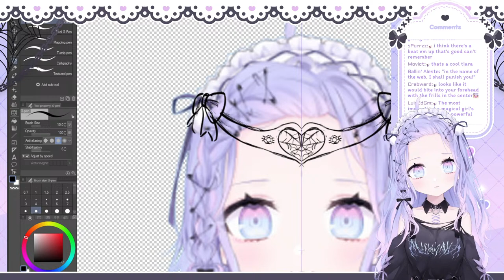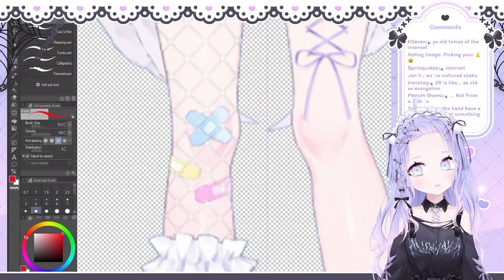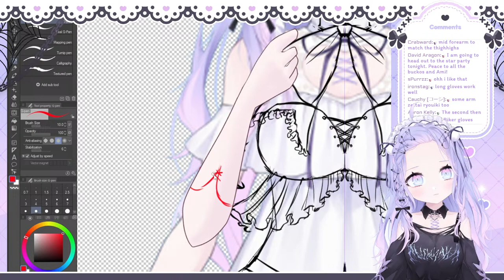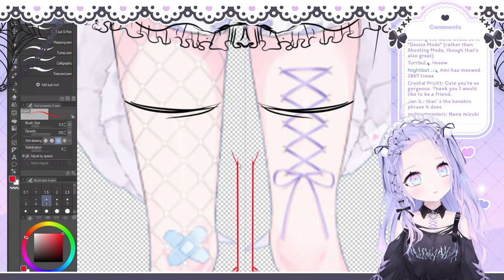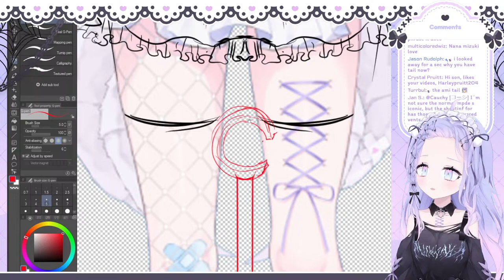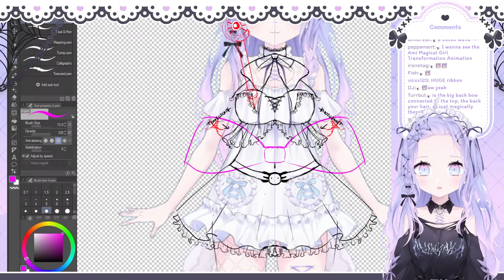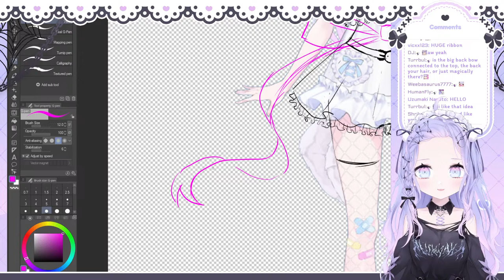【Batsu Games】I May Die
୨୧

Myself and my mods reserve the right to time out chatters that break these rules depending on the severity. If you find you have been timed out, please review these rules and you will most likely find out why. Otherwise, you may inquire about it using our mod contact form:

1. Please do not talk/ask about any personal information from myself or other chatters.
2. Please be nice and respectful to other viewers.
3. Please do not have personal conversations in the chat.
4. Please do not bring up other streamers/streams unless I talk about them first. This extends even to comments that do not outright say the Vtubers name (IE saying "a certain pink/blue/white haired x/y/z animal will not exempt you from this rule)
5. Likewise, please do not talk about me or my stream in other streamers' chat.
6. I have simple to follow rules about backseating - Do not spoil puzzles unless I ask for a solution at any time. When the Green bucko icon is on the screen, you may provide hints and help, however please refrain from micromanaging my gameplay (Ie "Go left and up" "You should jump sooner", etc). On the rare occassion the red bucko is on screen, you may not offer advice of any kind.
7. I will often pin relevent information to the stream at the top of the chat - Please read pinned messages before participating!
8. Ignore/block/report anyone breaking the rules above, however please avoid dogpiling on rulebreakers after I have already called them out.

୨୧

🕸️ Hashtags 🕸️
Art tag
Live
R-18 tag
Memes

୨୧

Gifts / ギフト
Throne.me/amiyaaranha